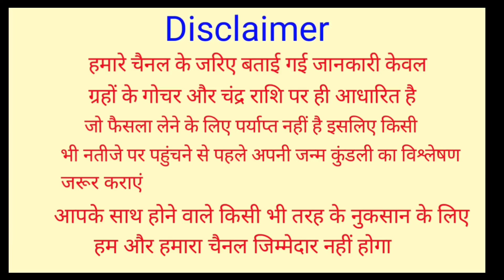मिथुन राशि सितंबर अक्टूबर नवम्बर 2021 | Mithun Rashi September October November 2021